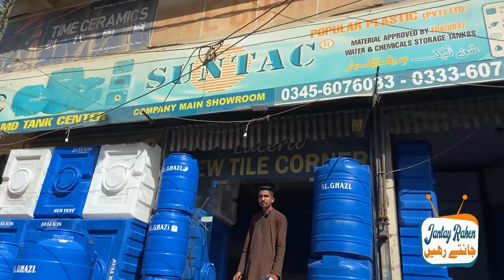Water Tanks Wholesale Market in Karachi | Fiber Tank Price 2023 | Plastic ki Tanki | Pani ki Tanki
Address : Golimar Karachi Pakistan